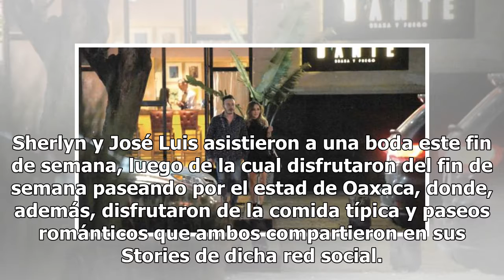Sherlyn y José Luis, de Río Roma, ya no ocultan su amor y se dan tremendo beso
Después de que hace unos meses mostramos en exclusiva las primeras imágenes de Sherlyn con su nueva pareja, José Luis Ortiz, integrante de Río Roma, la ambos ha comenzado a hacer pública su relación. Poco a poco, los famosos han sido vistos en público juntos, pero fue a través de sus historias de In...